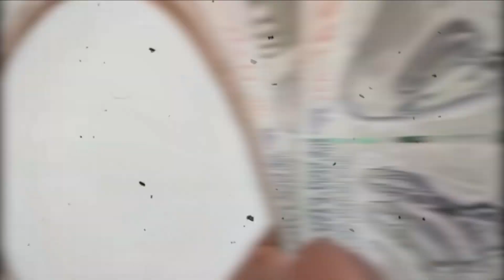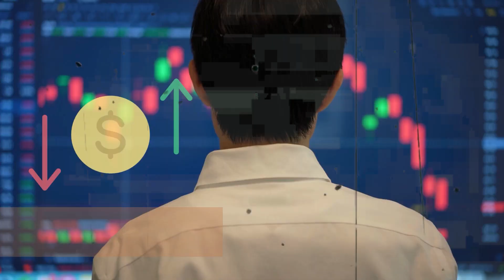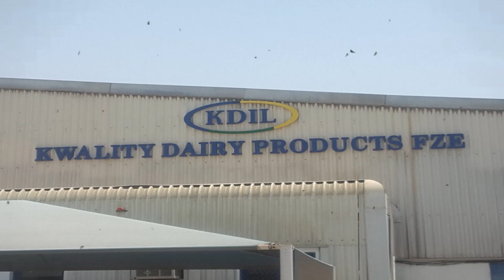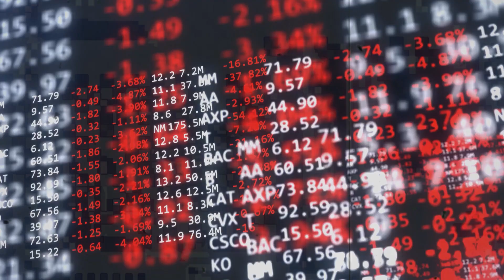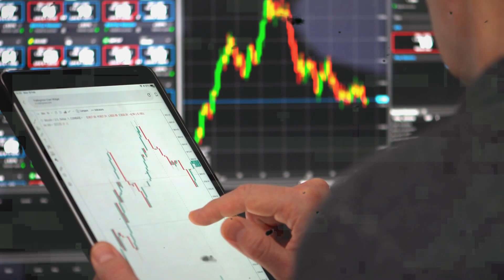Share Market 2 Real Story | Rs. 10,000 to Rs. 1200 Crore | Mrs Dolly Khanna | Stock Market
There are a lot of success stories in stock market where many people have got great returns on their investments.
But in this video, I have presented the story of Mohd Anwar who bought 100 shares of wipro company by investing only 10,000 rupees in 1980 and earned around 1200 crore rupees.
In this video I have told the whole story of Mohd Anwar and I have also presented some of the strategies that Mohd Anwar used for becoming Rich.

Second Story is about Dolly Khanna how she made 25 Crore by just investing 5 Lacs in Unitech share.

5 Lesson that will change your life forever | Rich Dad Poor Dad (Detailed Summary in Hindi) |Foctech

REWORK Change the Way You Work Forever | Rework Book Summary In Hindi By Jason Fried | Foctech

Get a free Consulting Session from our Experts.

Team FocTech

CONTENT DISCLAIMER: - if you have a complaint about something or find your content is being used incorrectly, please send a private youtube message for deleting your content before making a copyright claim.